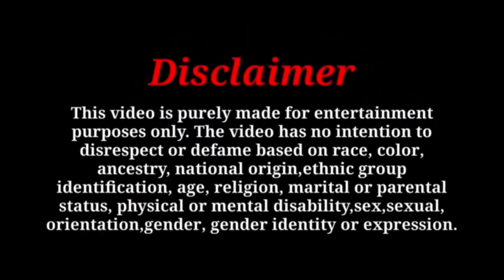Loyalty Test On Wife || Kausar khan